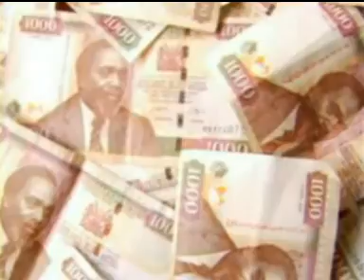Mr. Kampango - Nalia Na Moyo Wangu (Official video)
Mr. Kampango - Nalia Na Moyo Wangu